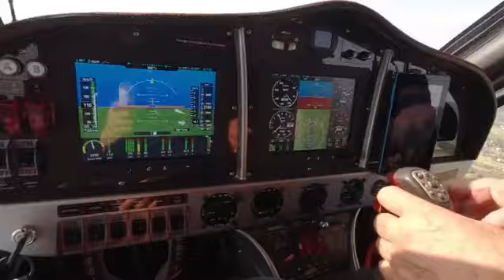Demo flight en el EKOLOT Topaz Sport